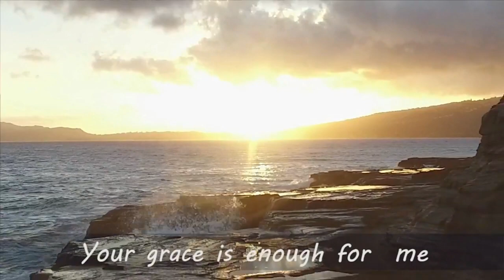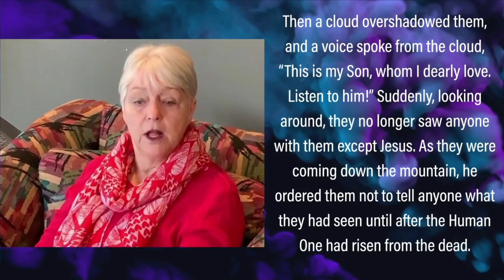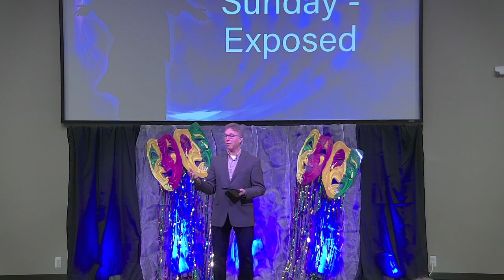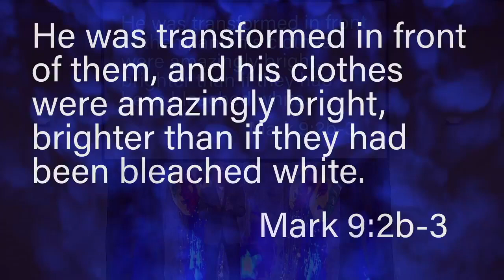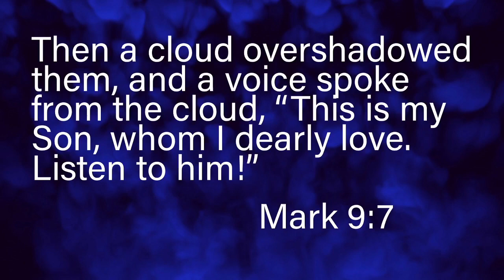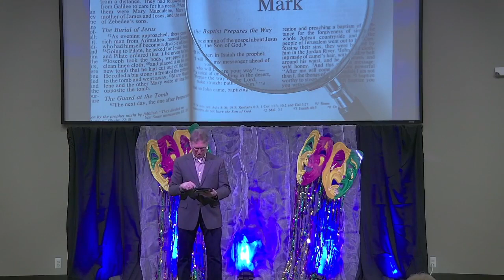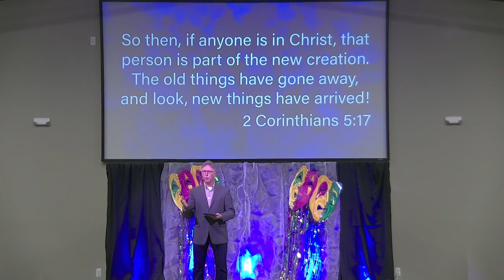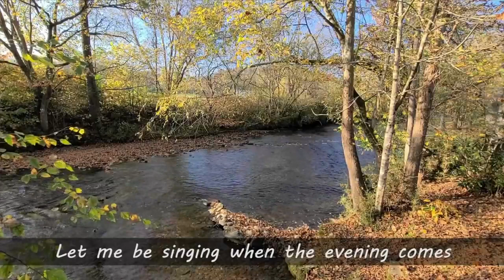February 14, Worship at DownRiver Church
Pastor Bob concludes the series "Jesus, Man of Mystery" with the sermon, "Exposed" based on the scripture, Mark 9: 2-9.
It's Transfiguration Sunday.
Transfiguration Sunday commemorates the day when Jesus, on a mountain, revealed evidence of his deity to three of his closest friends. On that day, Jesus shone brighter than the sun and showed that he was more than just a good teacher. He was and is something far greater.
To do: Connect with DownRiver Church by filling out the online Connect Card;